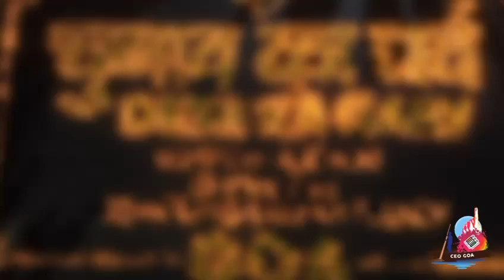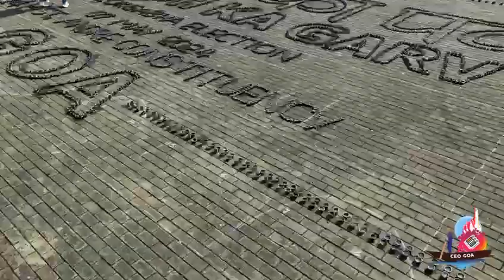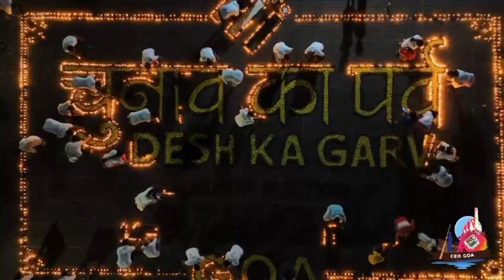Enlightening Democracy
Election Deepotsav 2024, orchestrated by AERO and BLOs of 14 St. Andre AC, transforms Shree Shashti Shantadurga Devasthan, Dongrim with 6000 lamps, symbolizing the vibrant essence of democracy. Beyond illumination, it embodies our unity, participation, and pride in shaping the nation’s future. Let’s ignite the spirit of democracy together!